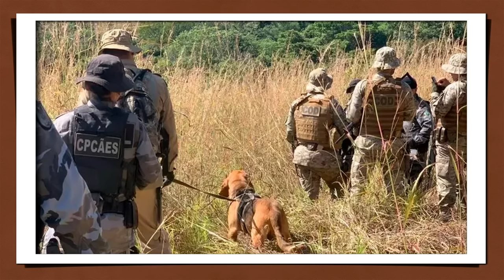O CASO LÁZARO - E TUDO QUE NUNCA SABEREMOS ( COMPLETO )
História completa do homem que enganou a todos por 20 dias, levou com ele todas as respostas como a motivação em relação a família Vidal.